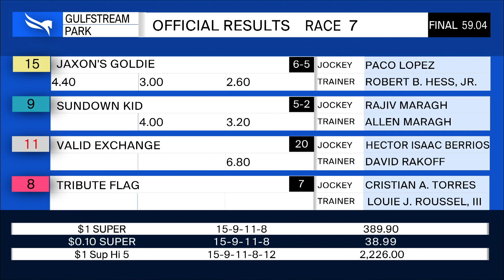Gulfstream Park June 20, 2020 Race 7